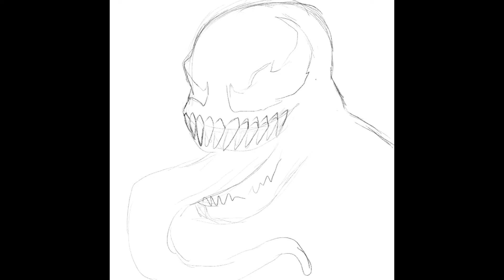Procreate - Speed painting "Venom"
This was my first try using Procreate on my iPad Pro. I hope you like it. Thanks